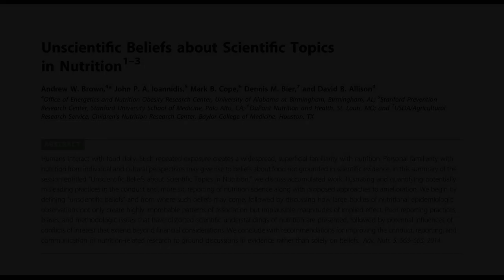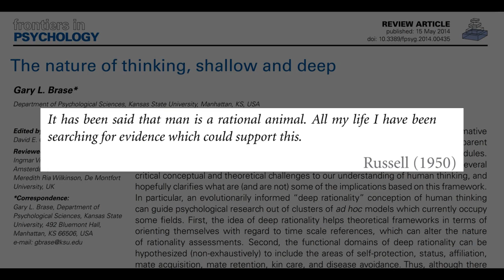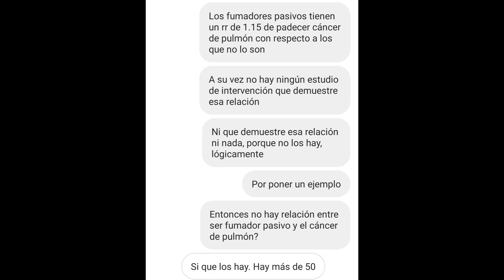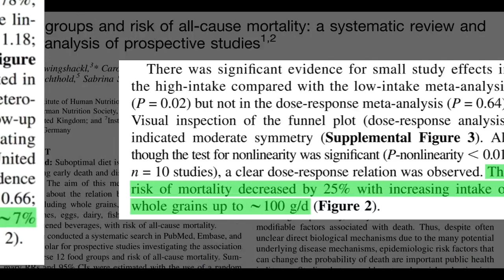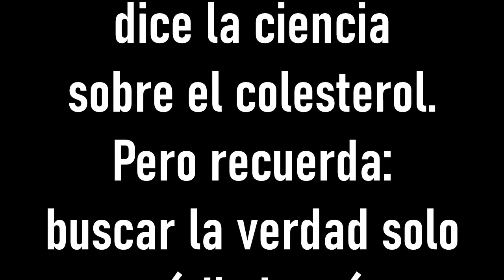Alimentos procesados VS Productos animales